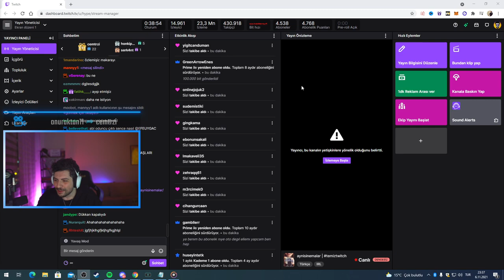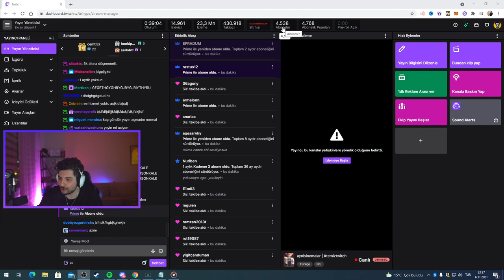HYPE | JAHREİN VE EKİBİNİN PLATFORM DEĞİŞTİRMESİ HAKKINA KONUŞUYOR!| FAKE BİT OLAYLARI YENİ AÇIKLAMA